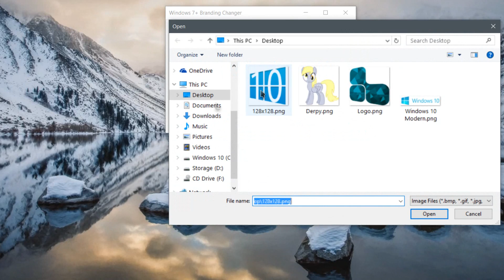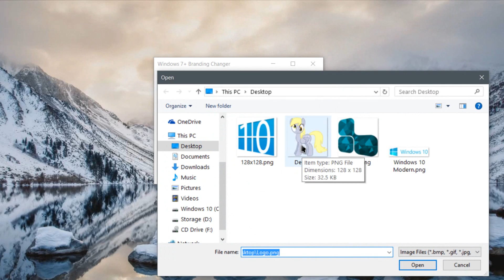Rebrand your Windows 10 Properties Logo